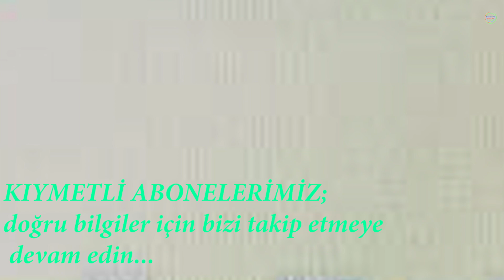CÜBN - İSLAM AHLAKI